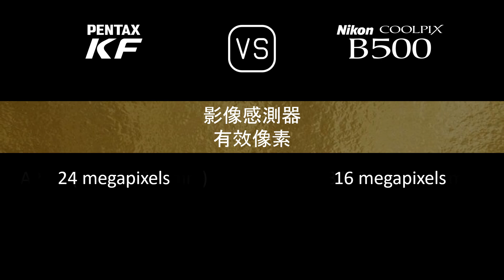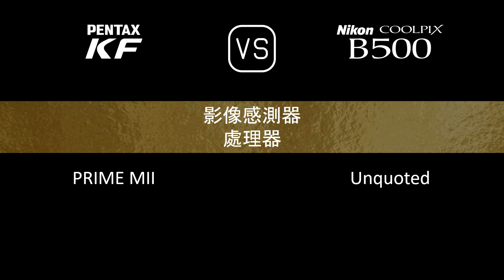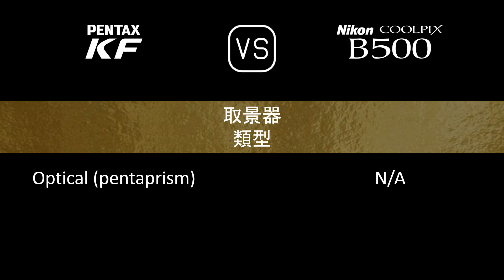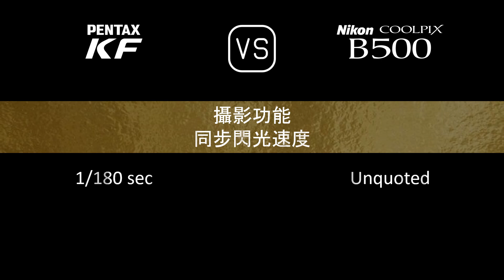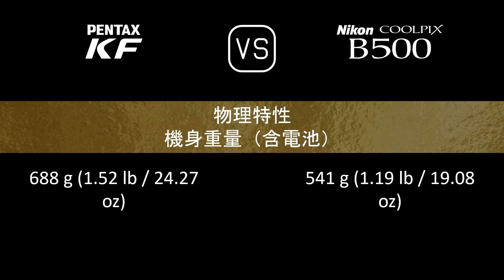Pentax KF 與 Nikon COOLPIX B500 的規格比較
本片是 Pentax KF 與 Nikon COOLPIX B500 的功能概述和規格比較 (comparison of specifications)，希望對您有所啟發。感謝您的支持。

00:24 推出
00:32 機身
00:41 影像感測器
01:05 影像
01:21 光學與對焦
02:10 屏幕
02:30 取景器
02:42 攝影功能
03:43 錄像功能
03:59 儲存
04:04 連接性
04:32 物理特性
04:52 雜項